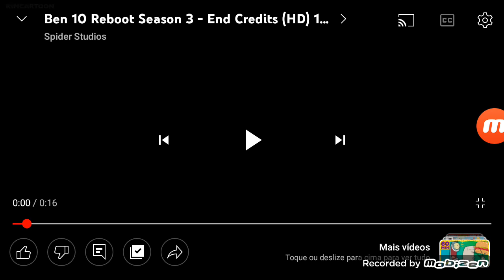Ben 10 (2016-2021) Créditos Finais